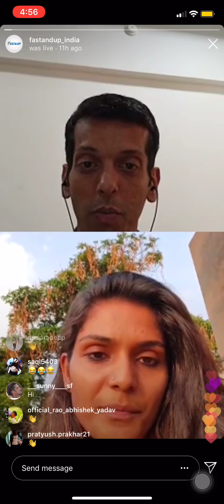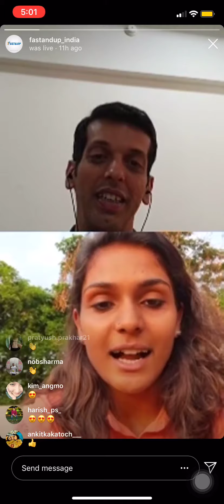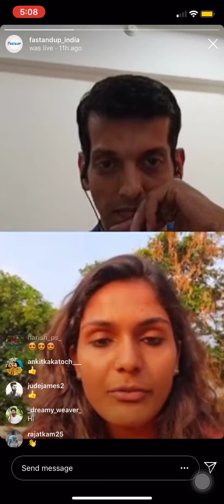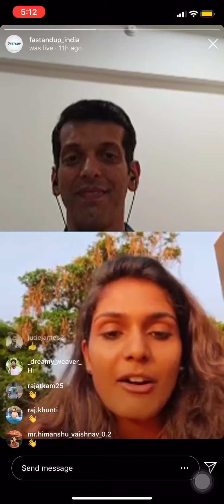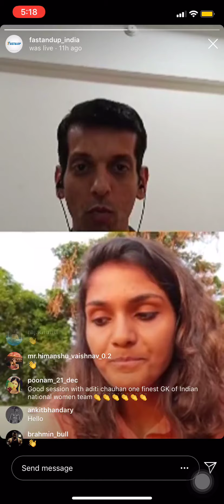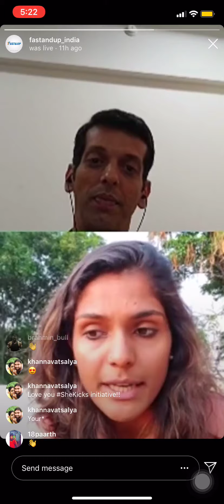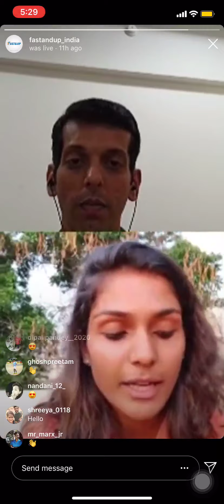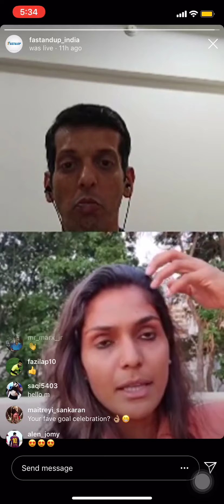Fast&Up live with Aditi Chauhan (Indian Footballer and CEO SheKicks)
Missed the fun chat with the very amazing captain of Indian Women Football team “Aditi Chauhan”? Watch the entire live here, and witness “ALL THINGS FOOTBALL